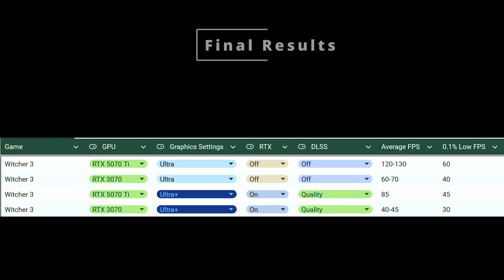RTX 3070 vs 5070 Ti | The Witcher 3 Next-Gen Benchmark – Huge FPS Boost! 🔥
⚔️ RTX 3070 vs 5070 Ti – The Witcher 3 Next-Gen Benchmark! 😲🔥

The Witcher 3 Next-Gen Update brings stunning visuals, but how much of a difference does the RTX 5070 Ti make over the RTX 3070? I tested both GPUs across multiple settings, including Ultra with DLSS, Ray Tracing, and Native Ultra to see how much FPS gain you can expect! 📈

🔧 Benchmark Setup:
✅ CPU: AMD Ryzen 5 9600X
✅ RAM: 32GB DDR5
✅ GPU: RTX 3070 vs RTX 5070 Ti
✅ Resolution: 1440p
✅ Tested Settings:
- Ultra without DLSS
- Ultra with DLSS Quality, RTX

📊 FPS & Performance Breakdown – Is upgrading to the 5070 Ti worth it?

Chapters:
0:00 - Ultra, NO DLSS
4:59 - Ultra, DLSS Q + RTX
9:42 - Final Results